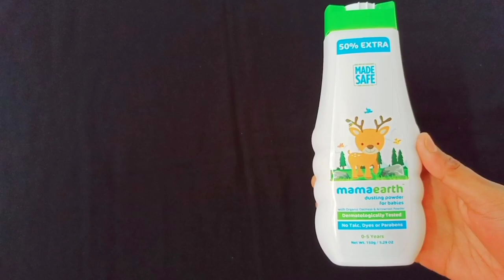தமிழில்|Mamaearth Powder For Babies|Best Talc-free Powder|Honest Review.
Hey guys!

Hope this video is useful and informative , if you guys liked this video , dnt forget to like , share and subscribe to our channel.In this video I reviewed my honest opinion from my experience,if you are searching for a natural and talc- free powder must try this out mamaearth dusting powder for babies.

link of the product: